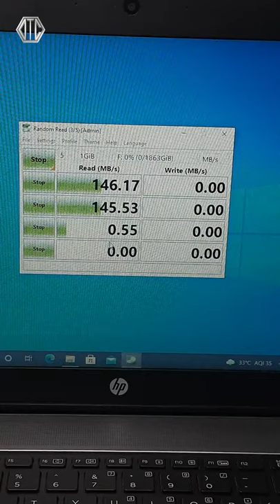Toshiba 2 TB USB Hdd Unboxing & Speed Test